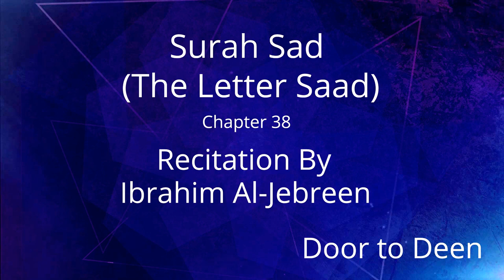Surah Sad (The Letter Saad) Ibrahim Al-Jebreen Quran Recitation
Beautiful Quran Recitation of Surah Sad (The Letter Saad) by Ibrahim Al-Jebreen